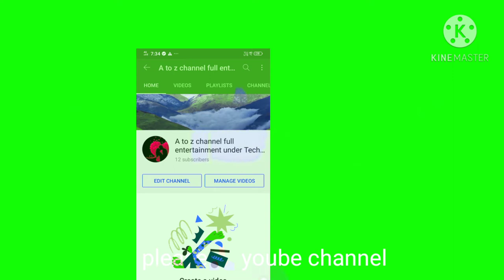love feeling 💔💔💔💔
love 💔💔💔💔😞😞😞😞😔😔😢😢😢😢😢😟😟😟😟 yoube love feeling telugu telugu # for you page# telugu feeling 😭😭😭😭😭😭😭😭 love feeling